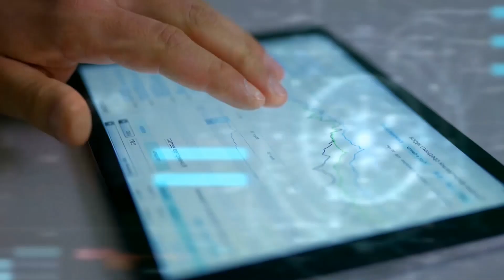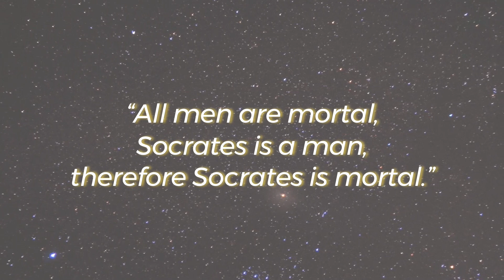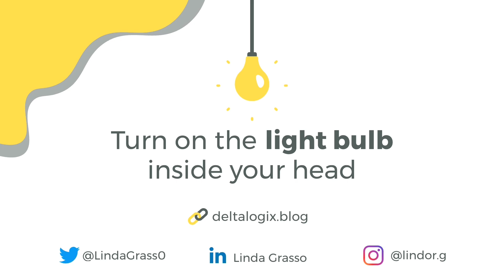The Surprising Truth About Artificial Intelligence Nobody Tells You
Critical reasoning, the ability to argue answers, creativity are human faculties that need a cognitive approach. Can we find these abilities in Artificial Intelligence? Watch the video to find out!

What's in this video:

0:00 Introduction
0:42 AI can hear
1:43 AI can see
3:08 AI can think
6:17 AI can act
8:40 Conclusion